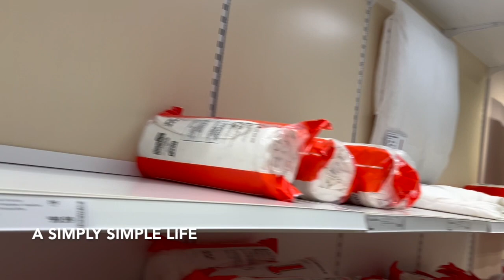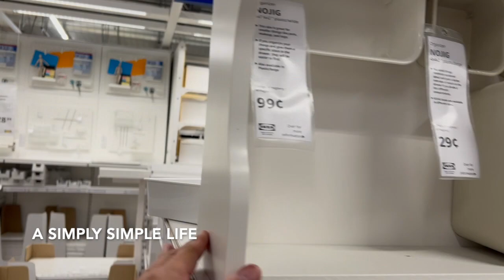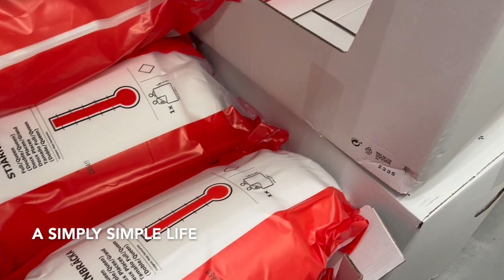What's NEW at Ikea: Holiday Finds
Aloha Friends :-)

💻  DianeMillerBiz.com